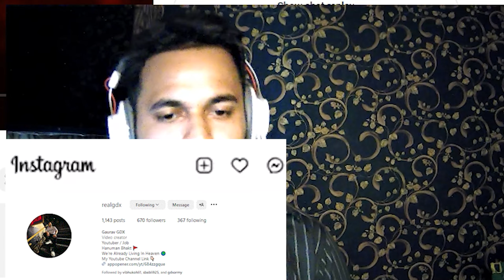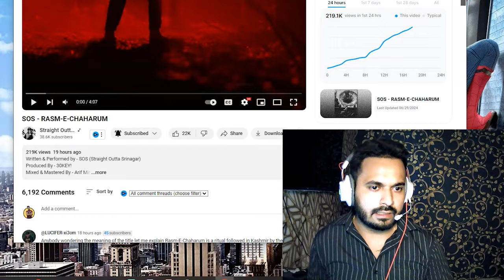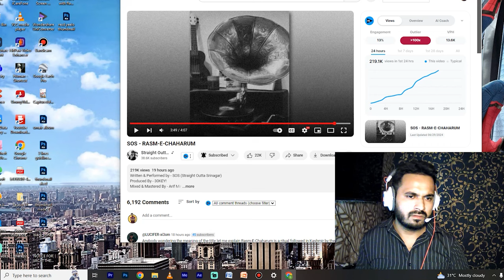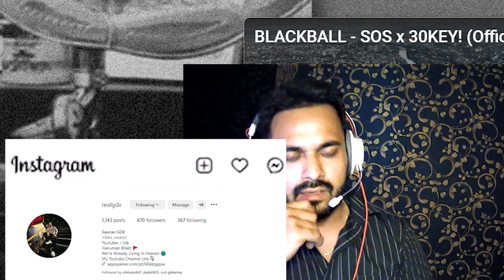Reaction on SOS - RASM-E-CHAHARUM Diss To SidheMaut Review | GDX Reacts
Peace